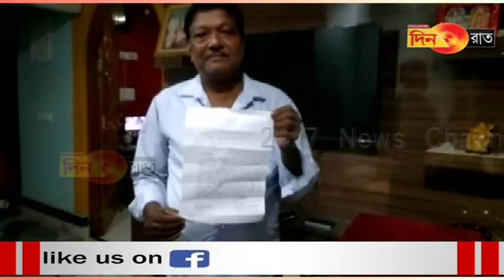শহরের প্রাণকেন্দ্রে ব্যবসায়ীর কাছে কাটমানি চাইল বিজেপির লোকজন- অভিযোগ